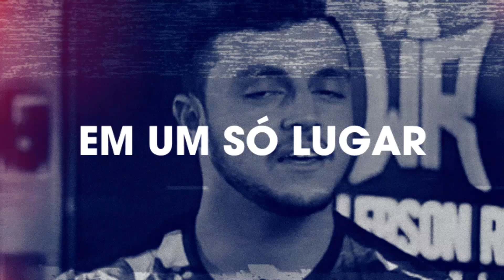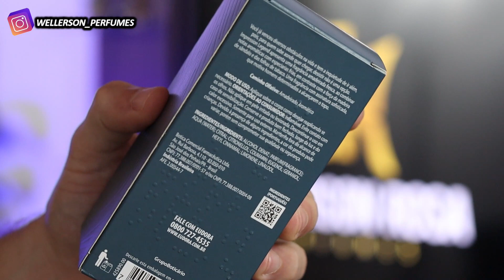O NOVO IMPRESSION LEGEND PARECE MAIS UM PERFUME DA LINHA EUDORA H!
Impression Legend acredita que você pode chegar ainda mais longe na sua trajetória de sucesso.
Este eau de parfum masculino foi criado para o homem movido a desafios, capaz de impressionar por sua jornada de superação, deixando sua marca.​
Apresenta uma fragrância com frescor, ao combinar notas aromáticas com especiarias frias em contraste com a força da madeira de sândalo com a Sálvia e o Gengibre, assinada pelo exclusivo Segredo de Eudora.
Uma fragrância amadeirada ambarada com uma embalagem proprietária, moderna e sofisticada, ideal para homens determinados a alcançarem o topo.
Se prepare para o próximo desafio, pois para quem sabe onde quer chegar, desistir não é uma opção.

Parceiros do Canal:
✅ NUANCIELO